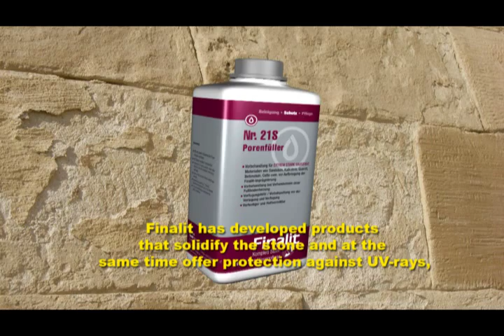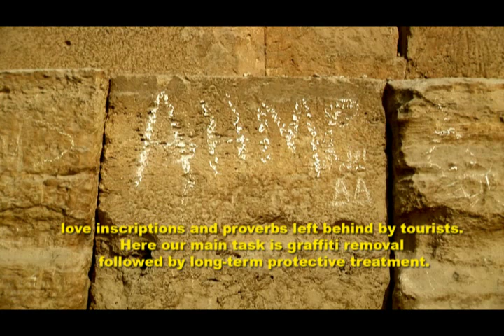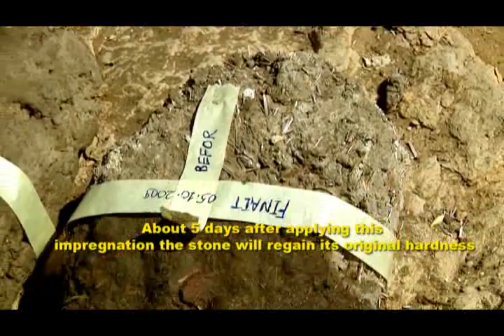Treatment examples and works on Egypt's pyramids | Finalit Stein- und Fliesenpflege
Finalit and Egypt's pyramids

Austrian stone care protects the oldest wonder of the world and UNESCO World Heritage site.

The historic stone has now been professionally cleaned and impregnated by the Finalit Team in Cairo.
Not only did this clean the stone, it also provided effective long-lasting protection that is UV and salt-resistant and allows the stone to breath. "The special conditions resulting from extreme heat, permanent wind as well as the high level of environmental pollution in Cairo strain the stone and make it soft. We can restore most of the original toughness and thus conserve it optimally" explained Margit Leidinger, CEO of Finalit, in an interview.

We quickly tackled another problem that has a massive impact on the great Cheops pyramid in Giza: the marks left by the millions of tourists that visit the pyramid every year including abrasions from shoe soles, colourful graffiti or scribbling on the walls. "Whether varnish or lipstick, rubber soles or graffiti, our products can remove even the most stubborn stains from ancient stone,"  claimed the female CEO who has gained such success in a male domain.

Egypt's most renowned actor Omar Sharif has also shown an interest in our work on the most famous places of interest in his homeland. He met with Margit Leidinger in Cairo where they discussed Egypt's most famous backdrop, its glorious past and recently restored bright future.